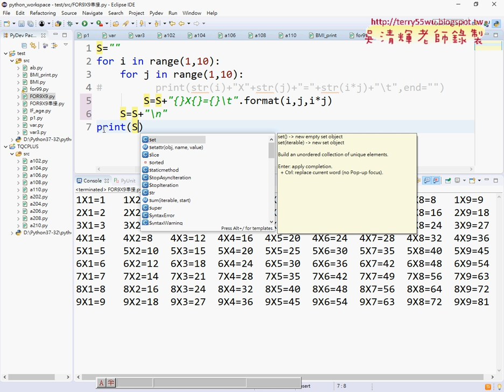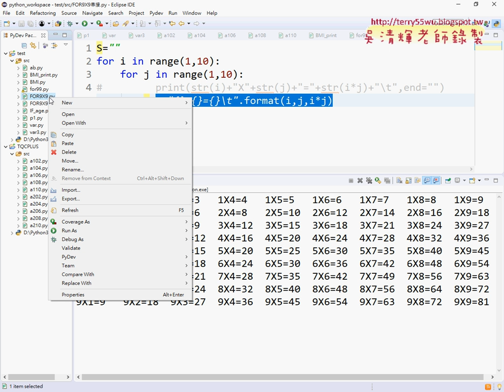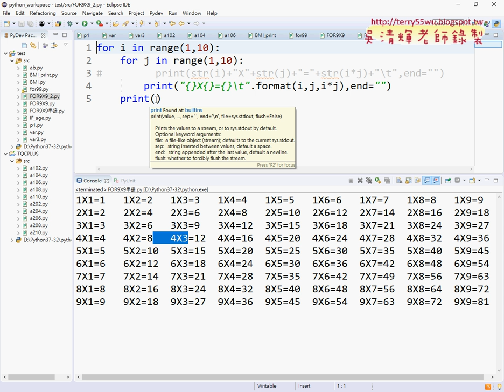05 用字串串接後輸出九九乘法表